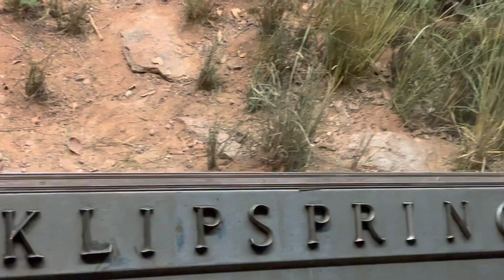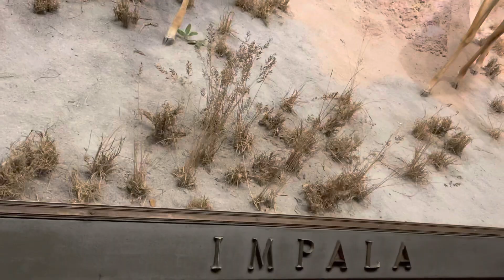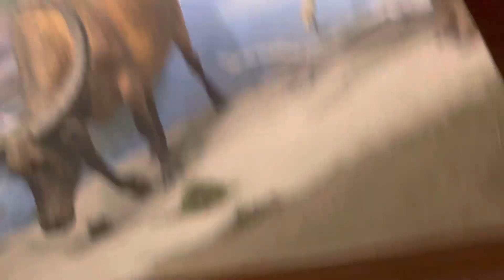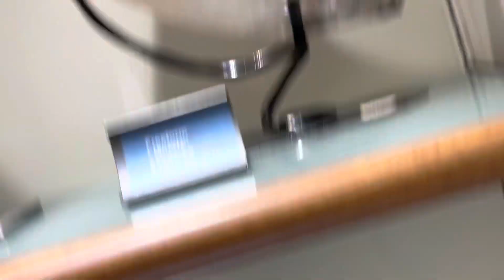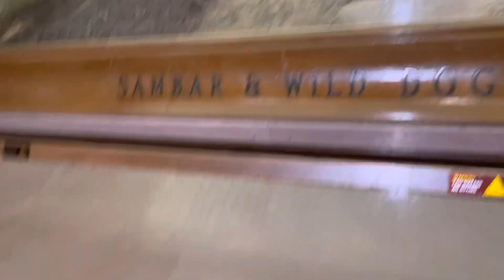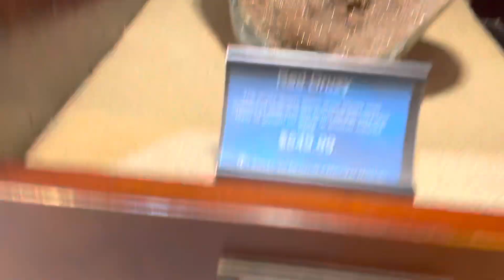American Museum of Natural History NYC lions tigers rhinos deer African savanna Asian animals